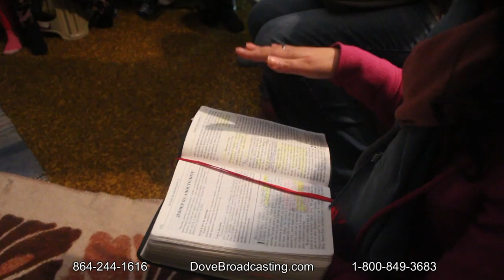Bulgaria - A Story of Hope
Join us as we support missions overseas in Bulgaria!